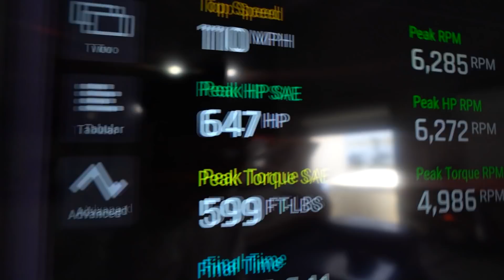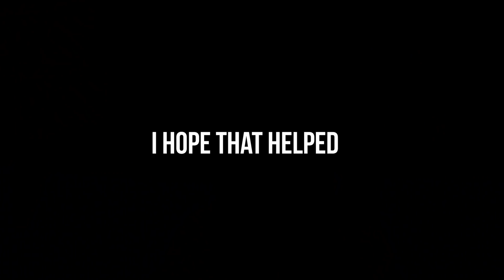My Record Breaking Twin Turbo C8 Corvette Is Too Powerful For It's Own Good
New Phoenix Collection is OFFICIALLY LIVE!@#!@#!@!

I'm moving...